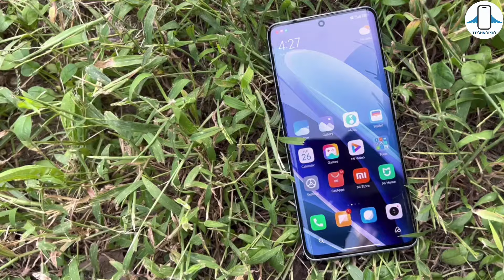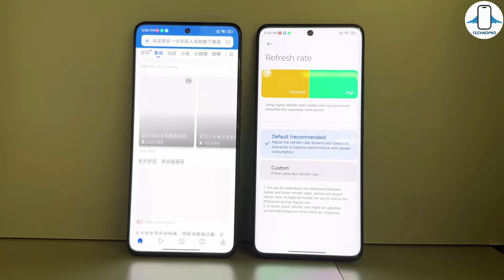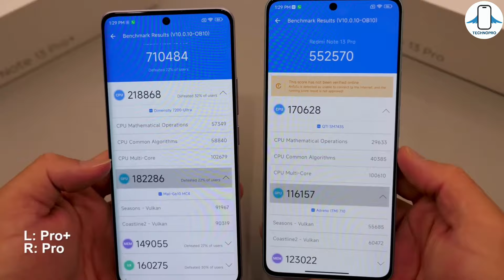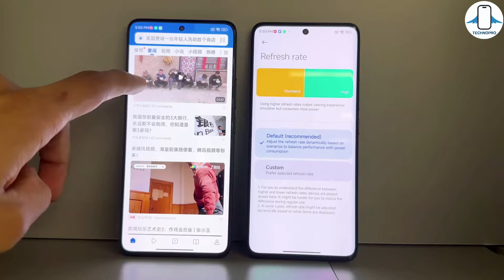Redmi Note 13 Pro Plus vs Redmi Note 13 Pro Karşılaştırma ! Hangisi Alınır ?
Redmi Note 13 Pro ile Redmi Note 13 Pro Plus ' ı inceleyip karşılaştırdık ve redmi note 13 pro ve Note 13 Pro Plus comparison yani kıyaslama ve fiyatına değindik.Redmi Note 13 Pro alınır mı ? Redmi Note 13 Pro plus alınır mı bu sorulara yanıt aradık ve kamera testlerini gerçekleştirdik.5500 tl fiyatıyla en iyi telefon Xiaomi Redmi Note 13 Pro mu yoksa Note 13 Pro Plus mı videomuzda bir değerlendirme yapıp karara vardık.